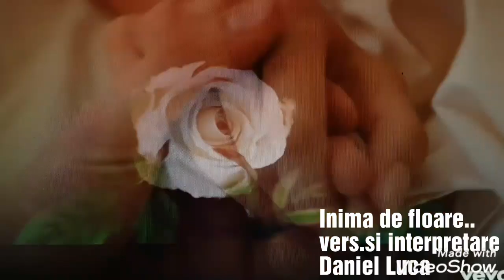Pentru tine iubire...Inima de floare...